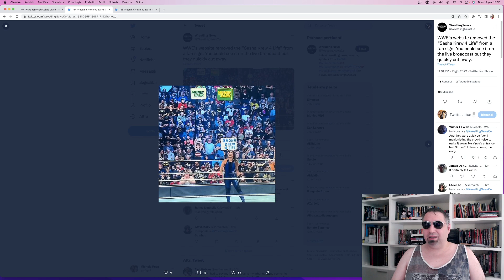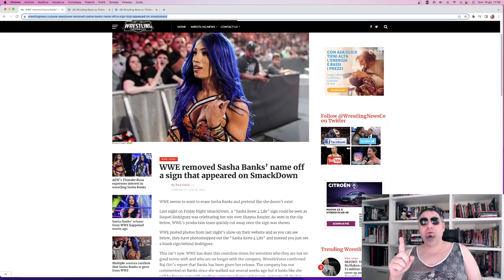SASHA BANKS censurata dalla WWE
Il sito ufficiale della WWE ha censurato un cartellone pro SASHA BANKS esposto durante un match femminile proposto nell'ultima puntata di Smackdown.
Un gesto dovuto, o una inutile prevaricazione?

CONSIGLI PER GLI ACQUISTI:

-- trading card Slam Attax Live 2018/19
-- maglietta ULTIMATE WARRIOR
-- la vita di MARADONA a fumetti
-- MAGIC New Capenna Set Display